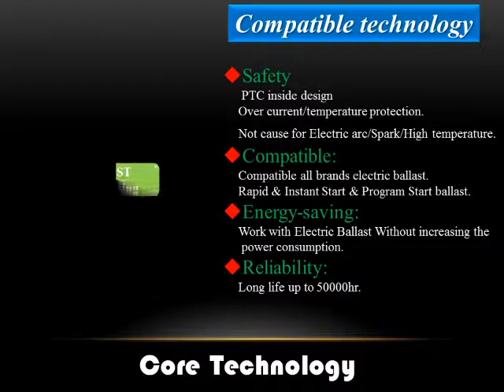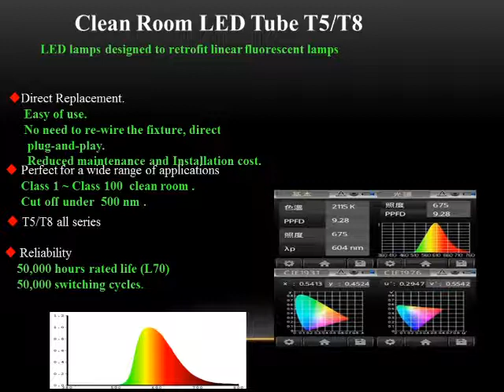2017 BEST Company Profile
We are the BEST and always serve you with the best.
Benson Energy Saving Technology Co. Ltd., shorted for the BEST, is an original design manufacturer located in Taiwan.  We design the innovative LED retrofit lamp just like fluorescent lamp.  In other words, our retrofit products have exact the same parameters as FL, just with better LED light engine inside and without LED driver.  Our retrofit LED products have been on the market for more than two years. 100% customer satisfactory is the best evidence to demonstrate the safety, reliability and compatibility of our products.